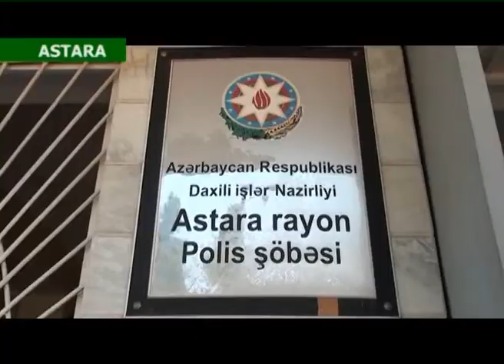MOTOSIKLET OGRUSU SAXLANILDI